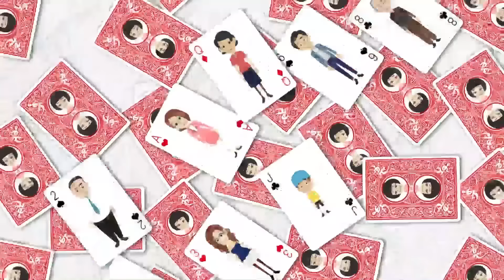【LINE】猫かぶりなぶりっこの職場のウザい後輩「私が可愛いから先輩がいじわるするぅ～」⇒仕事を人に押し付ける勘違い女の末路にｗ【スカッとする話】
イシシッ！こんにちは！パニ子だよ＼(￣▽￣ )皆さんの周りにもいませんか？すごいぶりっ子な人が職場にいた経験がある人。今回は猫かぶりなぶりっこの職場のウザい後輩のラインストーリー！